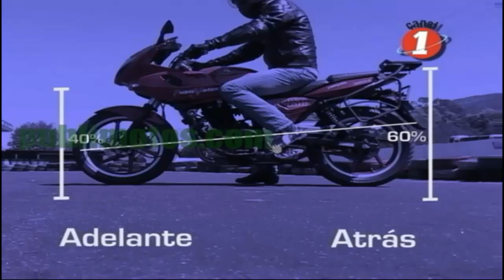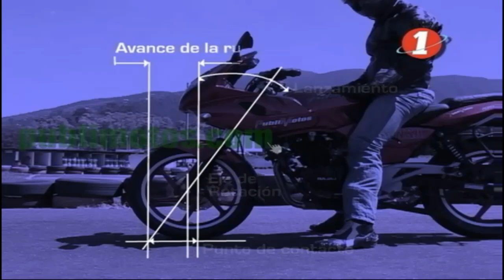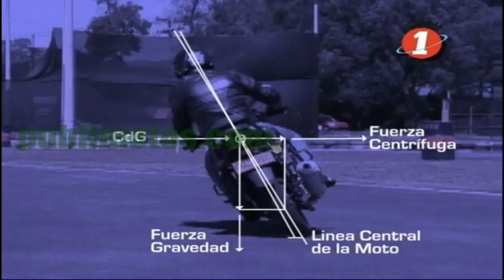Mantener el Equilibrio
Técnicas de conducción Mantener el Equilibrio